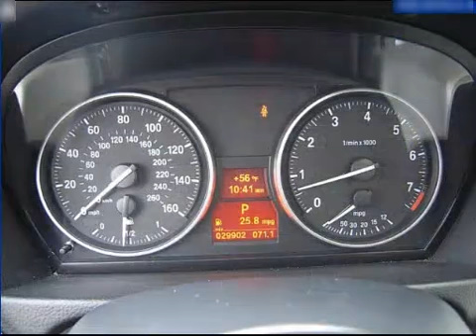Used 328i BMW For Sale | Albany Ga | Certified Pre Owned 328i BMW | 31015 | Georgia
2008 BMW 328i For Sale | Best Priced BMW 3 series | Albany Ga | 31015

Looking for a new BMW or a Certified Pre-Owned BMW? Then we have you covered.
BMW of Albany - New and Certified Pre-owned BMW Vehicles
BMW of Albany, authorized BMW dealership serving Albany GA, Warner Robins GA, Valdosta GA, Columbus GA, Dothan GA, Tifton GA, Macon GA, Adel GA, and Thomasville Georgia.

Here are Some of our most popular Used BMW Cars, SUV's, and Crossovers for sale in Albany GA:

BMW Z4 BMW 125i BMW 335i
BMW 328i BMW 740Li BMW 750Li
BMW 1 Series BMW 3 Series BMW 7 Series

BMW - The Ultimate Driving Machine!

Test drive a Used BMW For Sale in Albany GA Today!

Albany BMW has the Pre-Owned Certified BMW you've been dreaming of. We're just a short drive from surrounding major cities, like: Atlanta GA, Tallahassee FL and Macon Georgia - All of Southwest Georgia has the exceptional benefit of being within a simple drive from Albany BMW - Your New and Used BMW Dealer.

BMW Financing, Specials, and Leasing Opportunities

BMW of Albany offers a professional and courteous staff to assist you with used or Pre-Owned Certified BMW financing in Albany GA, current BMW specials, and BMW leasing opportunities. Our team of BMW financing experts can put you into a BMW Car, BMW SUV, or BMW Crossover of your dreams at ultra competitive rates that include unbeatable maintenance plans and extended warranties.